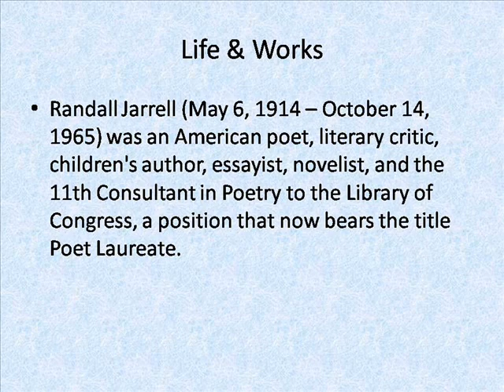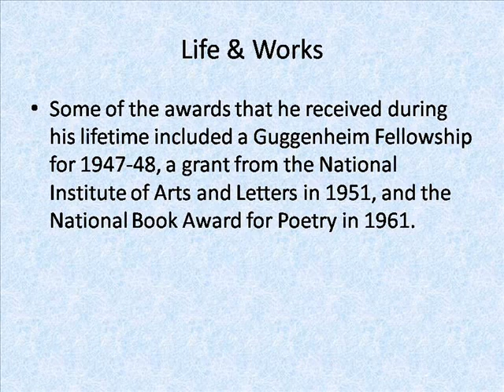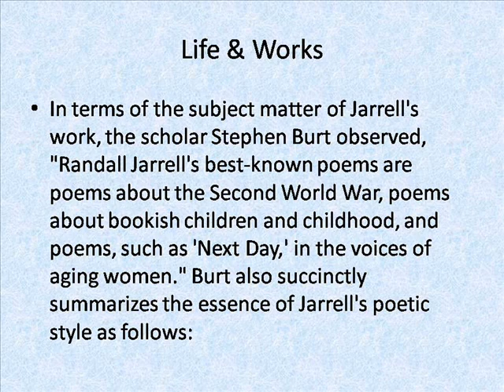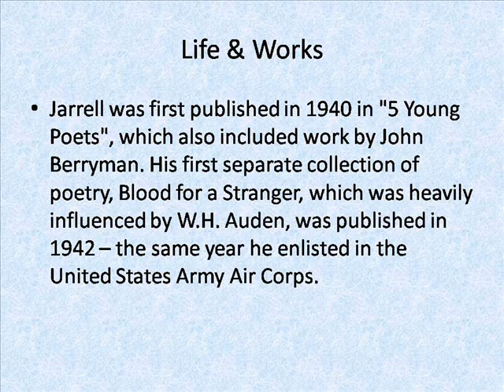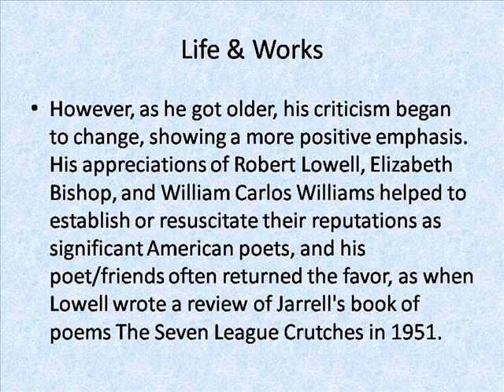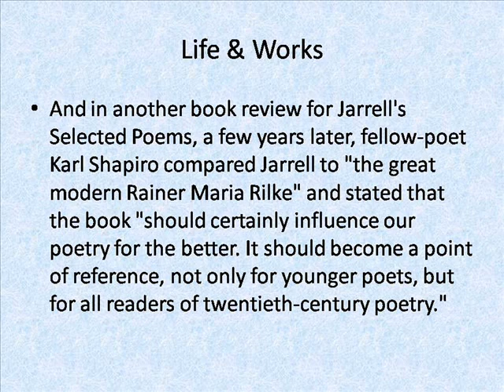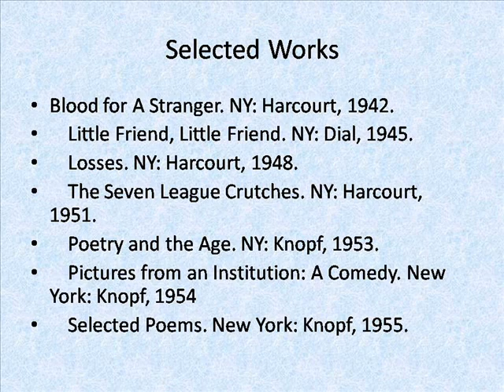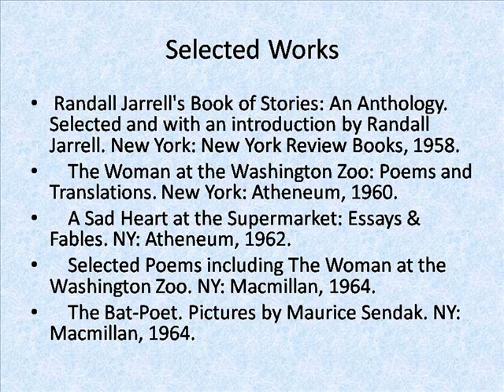Randall Jarrell Life & Works